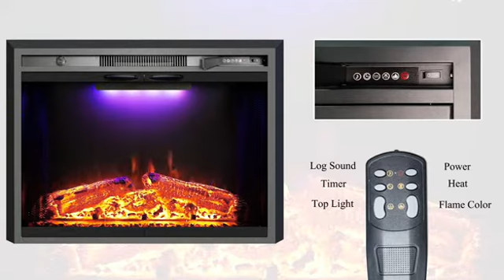EFM Series : Inset fireplace with metal curtain